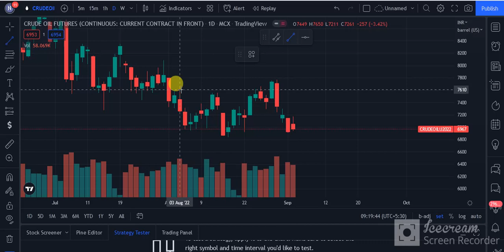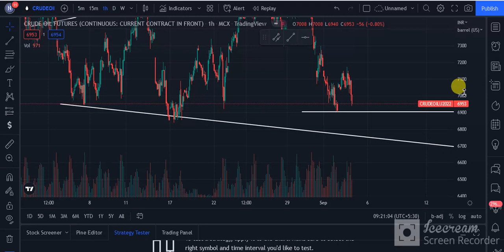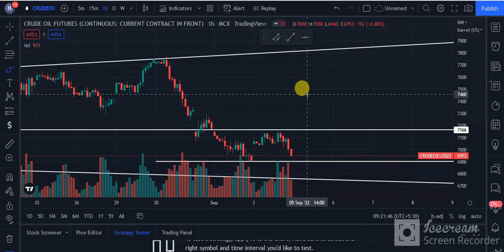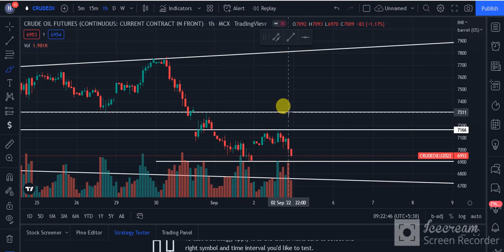Crude Oil Trading Weekly Analysis | Crude Oil Technical Chart | Daily Commodity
Timestamps:
0:00 How do you trade in Crude Oil?
0:30 Crude Oil Trading Weekly Performance
1:10 Crude Oil Performance
2:00 Crude Oil Trading
3:00 Trading Conclusion

Source: Commodity.com
Charts: Tradingview